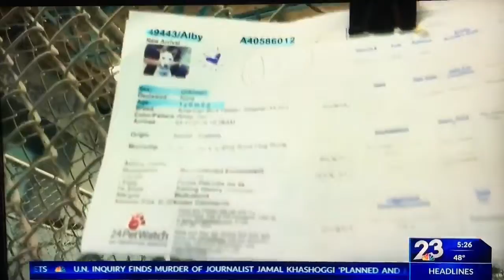Sweet Treats for Dogs - Ag Science Class bakes treats for Humane Society , Feb 8th, 2019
The Harlingen FFA ag science students utilize what they learned in class about animal nutrition and baked dog treats for the dogs at the Harlingen Humane Society.